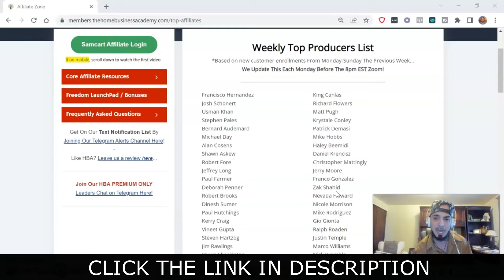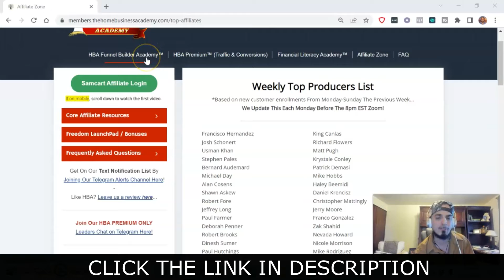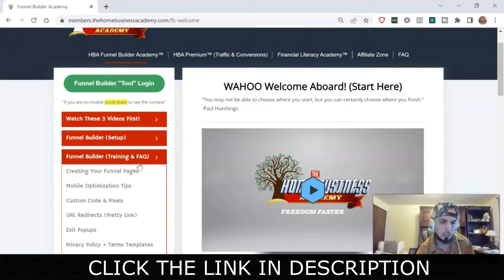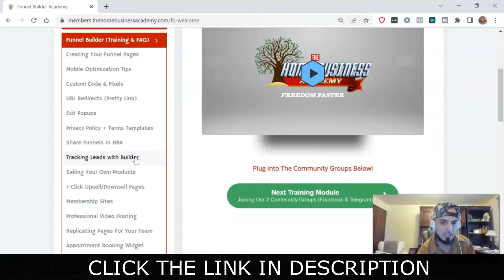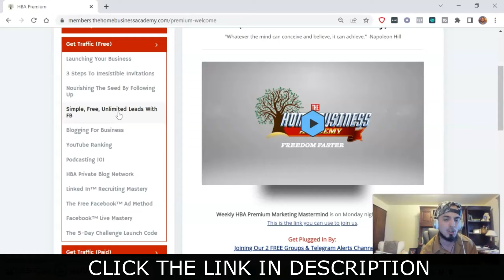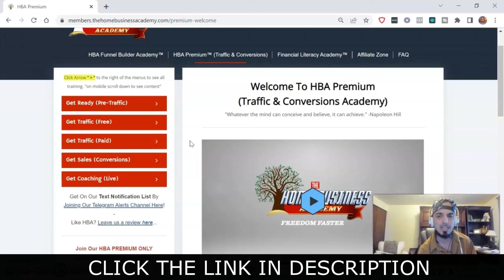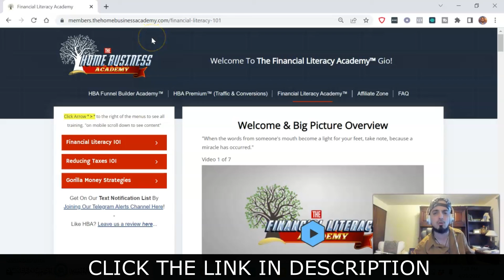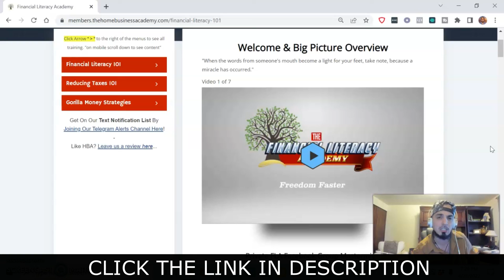Network Marketing Tips Tricks And Strategies For MLM Success - How To Make Money Online In 2022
Be sure to join my Facebook Group For Internet Marketing Tips, Tricks, and Content -

About this video:

 It's Gio Gionta here video you will learn Network Marketing Tips Tricks And Strategies For MLM Success - How To Make Money Online In 2022